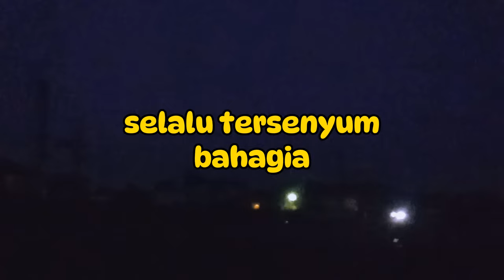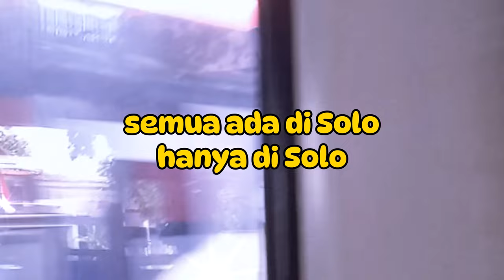“Go Go Kota Solo” - Lagu yang Sering Diputar di KRL Commuterline dan Kereta Api Saat Tiba di Solo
Saat naik KRL Commuterline dari Jogja menuju kota Solo pasti tidak asing lagi dengan musik ini yang tak pernah absen diputar menjelang kedatangan kereta api di stasiun kota Solo antara lain Purwosari, Solo Balapan dan Solo Jebres.